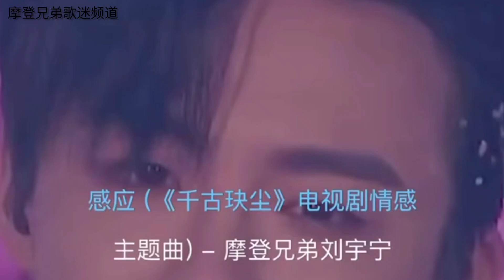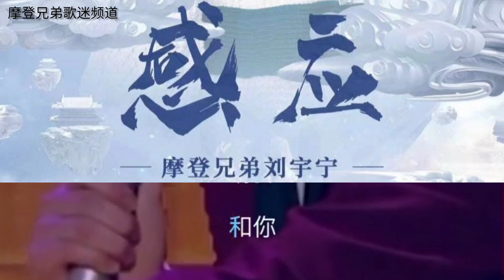摩登兄弟刘宇宁新歌【感应】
小编最近有点忙，来晚啦sorry